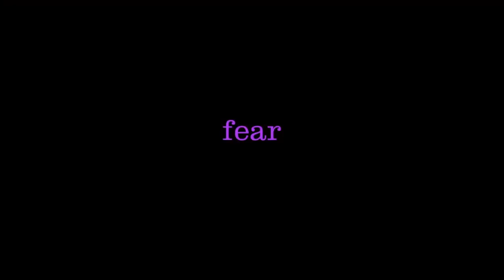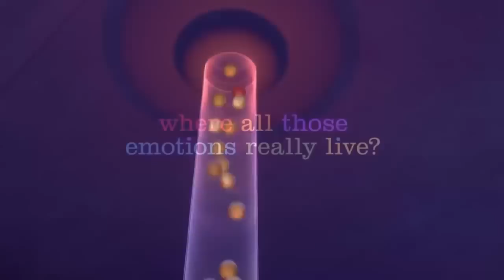Inside Out Teaser Trailer 2015 Disney Pixar Animation HD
Release Date: June 19, 2015
Director: Pete Docter
Writer: Pete Docter
Cast: Lewis Black, Mindy Kaling, Bill Hader, Amy Poehler, Phyllis Smith

Growing up can be a bumpy road, and it's no exception for Riley, who is uprooted from her Midwest life when her father starts a new job in San Francisco. Like all of us, Riley is guided by her emotions - Joy, Fear, Anger, Disgust and Sadness. The emotions live in Headquarters, the control center inside Riley's mind, where they help advise her through everyday life. As Riley and her emotions struggle to adjust to a new life in San Francisco, turmoil ensues in Headquarters. Although Joy, Riley's main and most important emotion, tries to keep things positive, the emotions conflict on how best to navigate a new city, house and school.